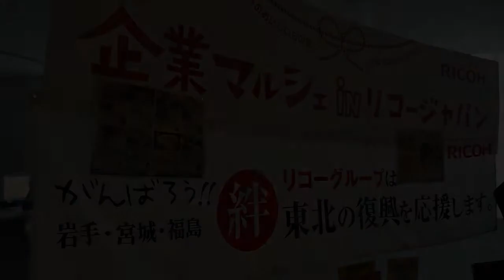リコー様校正用1126